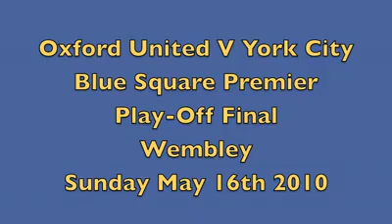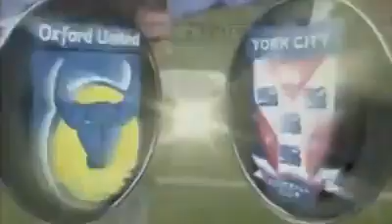OUFC vs YCFC: Wembly play of finals